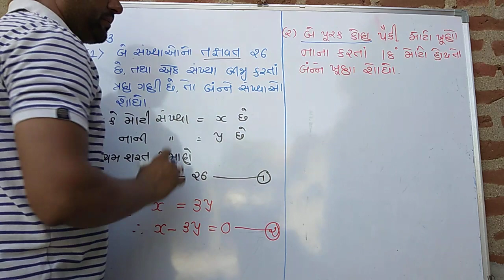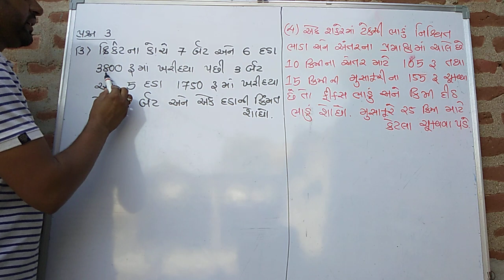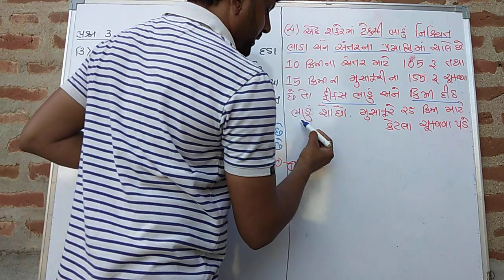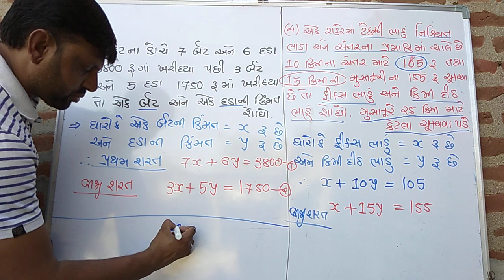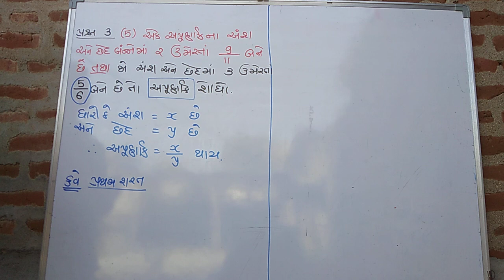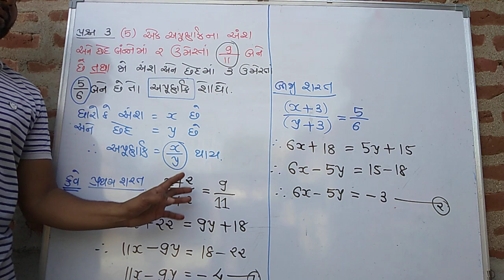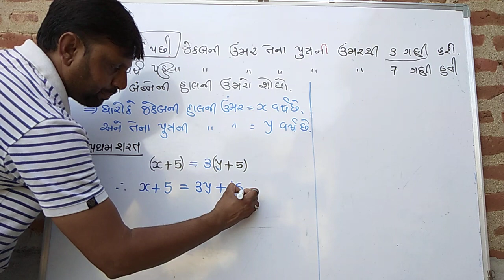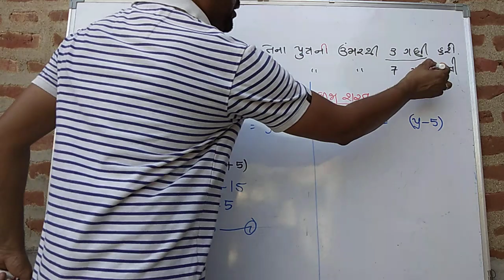ચેપ્ટર 3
સ્વાધ્યાય 3.3